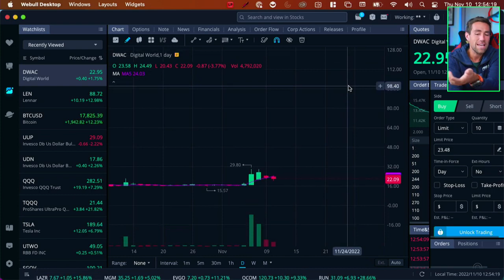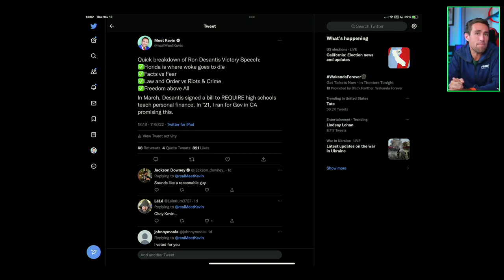Donald Trump's MAJOR ANNOUNCEMENT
This channel features all the best highlights from Kevin Paffrath AKA "Meet Kevin"